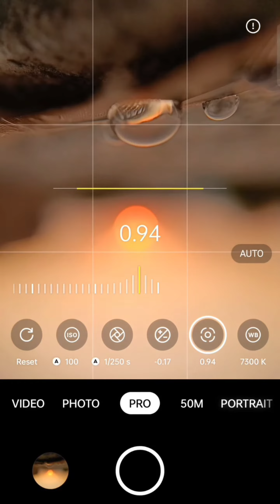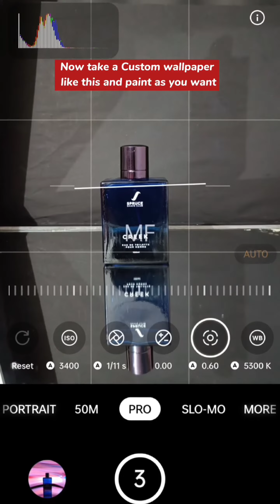Mobile Photography Tutorial Realme 9 Pro Plus | Top 5 Bast Photography Tutorial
(Your Questions..
9 pro plus
realme 9 pro plus tricks
realme 9 pro street photography